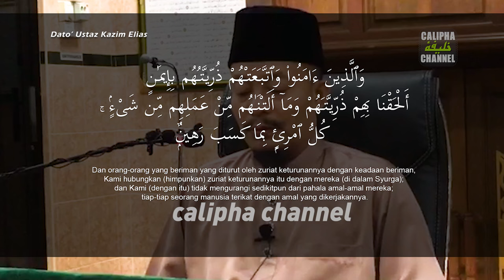Dato Ustaz Kazim Elias - Dunia ini tempat ujian!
Ceramah: Ceramah Perdana
Penceramah: Dato Ustaz Kazim Elias
Lokasi: Masjid Jamek Kampung Alma
Tarikh: 27 November 2020

Sumbangan kos operasi Calipha Channel boleh disalurkan ke:
Maybank2u